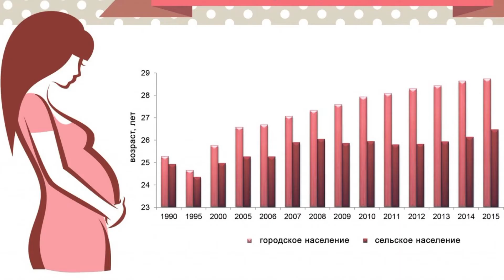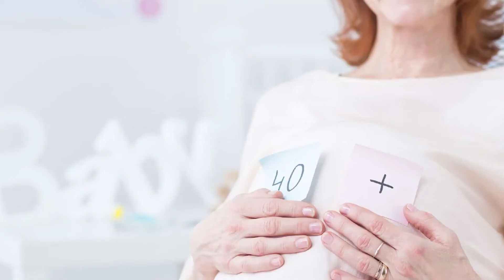Оптимальный возраст у женщин и мужчин для рождения ребенка. Когда ЛУЧШЕ рожать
Следуя тенденциям и ритмам современной жизни, женщины на постсоветском пространстве стали позже задумываться о создании семьи и планировании детей. Еще в недалекие двухтысячные первые роды приходились на возраст до 25 лет, в наше время этот показатель увеличился до 26-35 лет.
С возрастом первых родов растут и мифы о поздней беременности. Какая же беременность действительно считается поздней и какие риски следует при этом учитывать